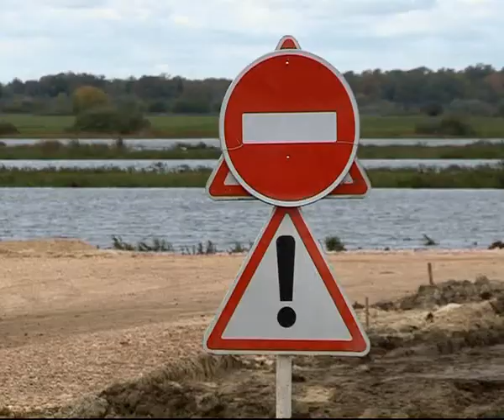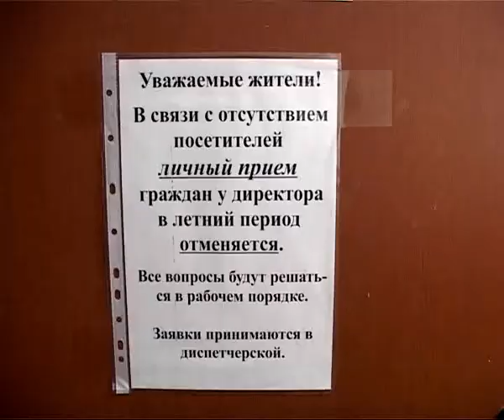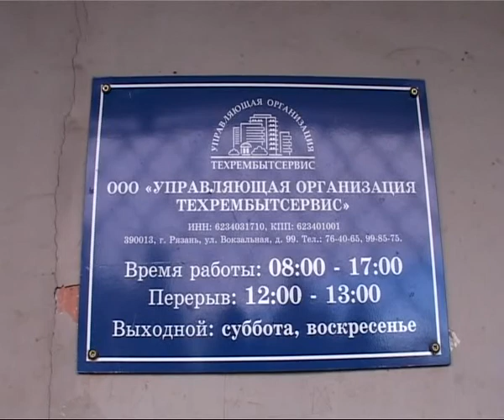Время Говорить 30.09.13